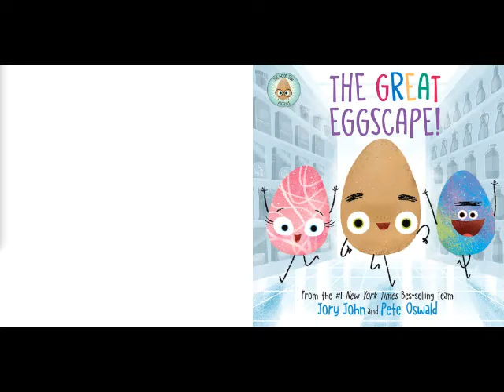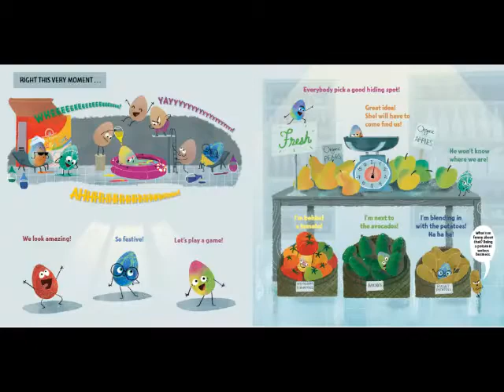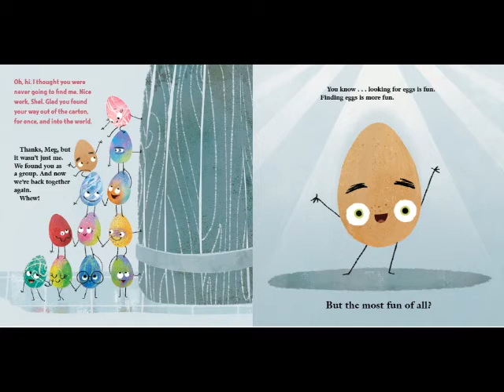The Great Eggscape!